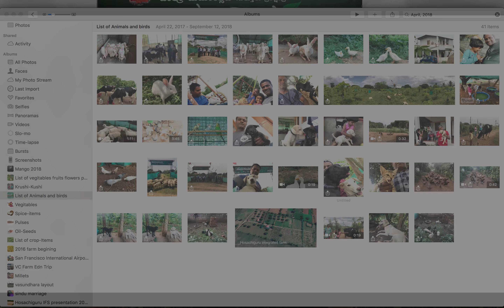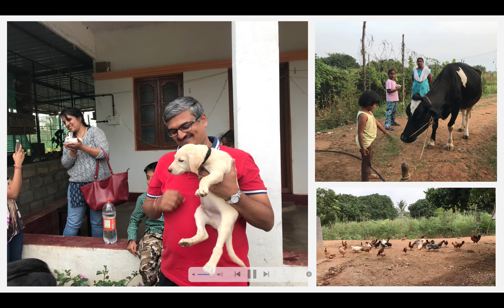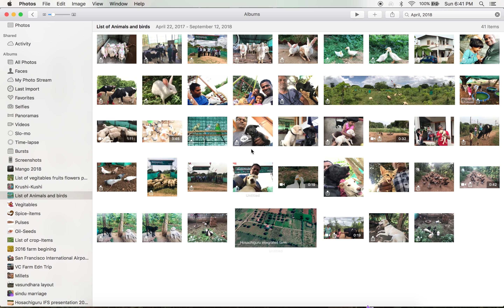Hosachiguru integrated farm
Hosachiguru integrated farm : agriculture, animal husbandry ,horticulture 1